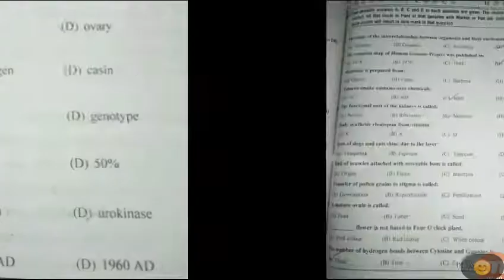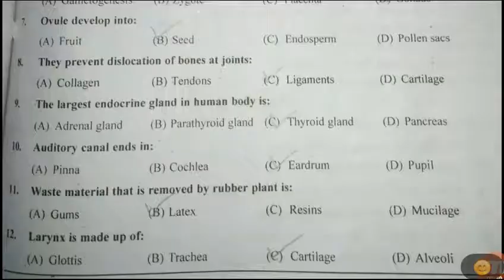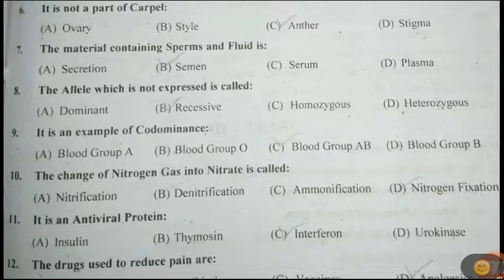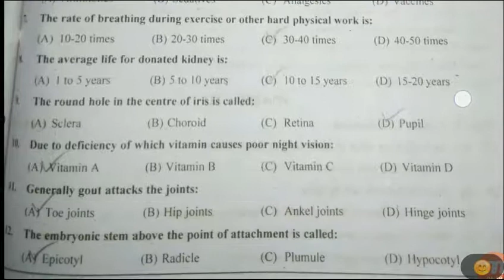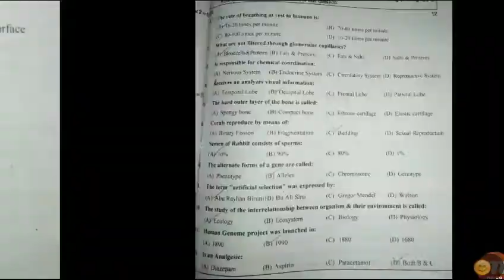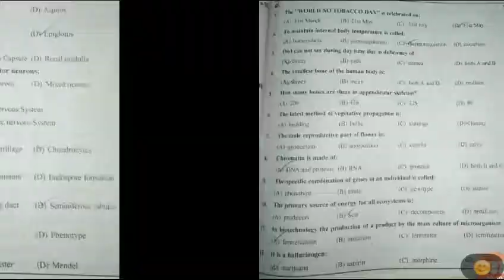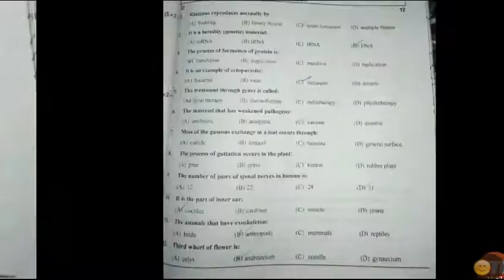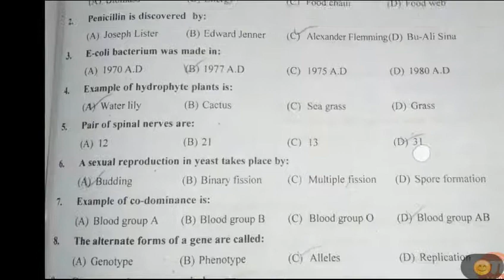10th Biology Mcqs Guess 2021 ||10th Biology 5 Year Papers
In this video, Sajeels give you information about the 10th Biology Mcqs Guess 2020,10th Biology 5 Year Papers. Board exam class 10 date, Board exam 22 date sheet, Board exam 22 8th class, Board exam class 9 Pakistan,
10th class biology guess paper 2020, V.V.Imp MCQs and Objectives Questions 10th Biology,